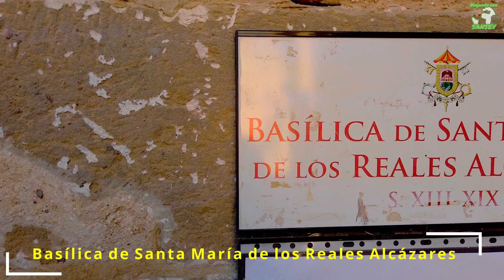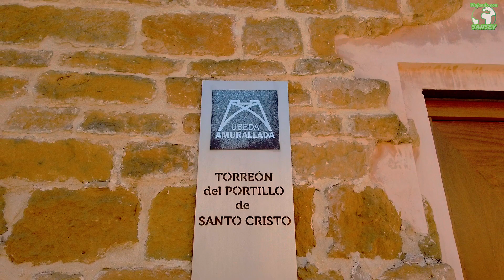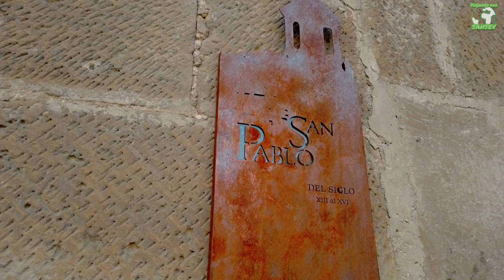Ubeda, Joya del Renacimiento en Andalucia (Úbeda Jaen 2021)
Saludos a todos, en este video visitaremos Úbeda, en Jaén, una ciudad con patrimonio de la humanidad por la Unesco que tiene muchas cosas interesantes, sobre todo de época y estilo renacentista. Una ciudad muy interesante para hacer turismo interior en Andalucia. Conoceremos los puntos mas representativos de la ciudad, probaremos su gastronomía y contaremos algunas curiosidades, nos acompañáis en este paseo por Ubeda en 2021?